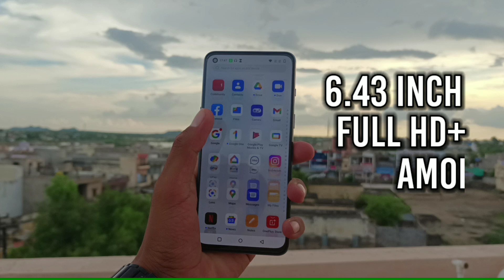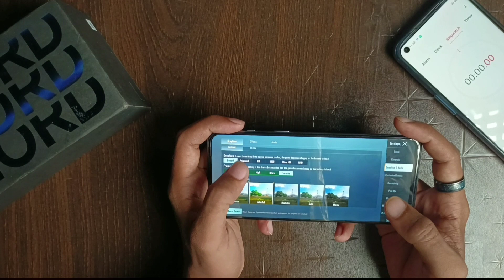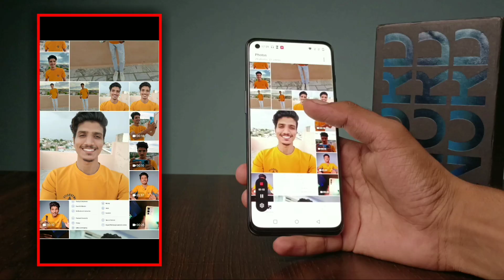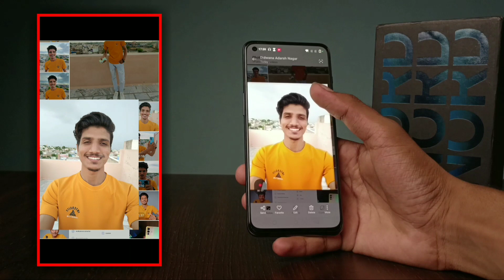Oneplus Nord 2t 5g Honest Review After 1 Month | *No Promotion *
Aaj Hum Review Karne wale Hai Oneplus Nord 2t 5G Ka😊

2 5g
oneplus nord 2t gaming review
oneplus nord 2t vs nord2
oneplus nord 2t is nothing phone 1
oneplus nord 2t pubg test
oneplus nord 2t tech selly
oneplus nord 2t bgmi test